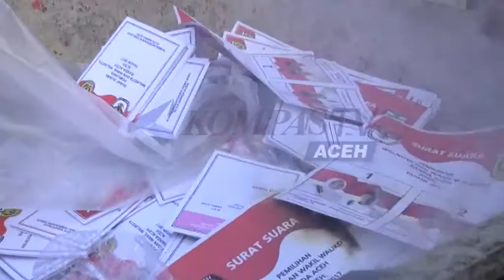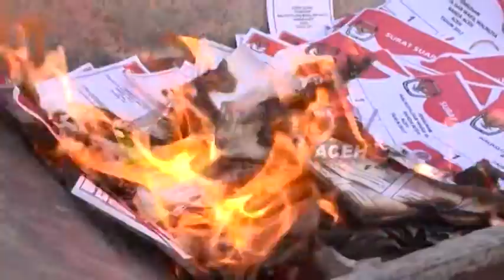PEMUSNAHAN SURAT SUARA RUSAK DAN LEBIH | KOMPAS TV ACEH_1302217